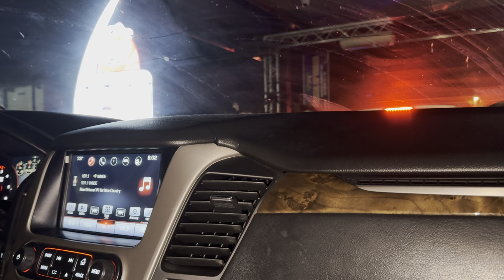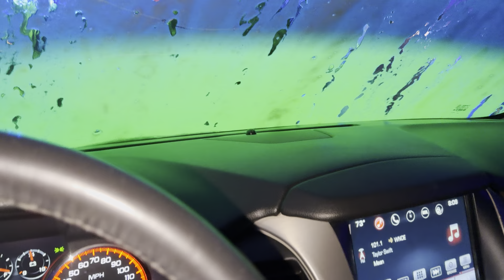Haunted Car Wash 2024😱👻